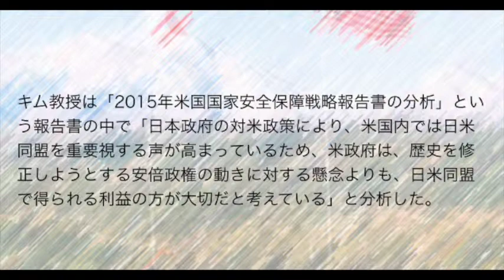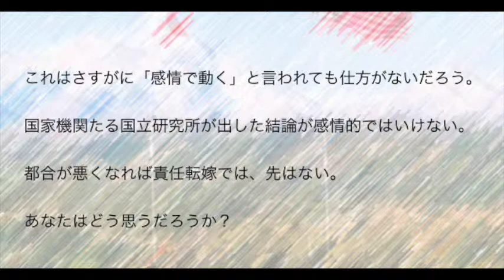【韓国】責任転嫁のデジャブはもう慣れっこです